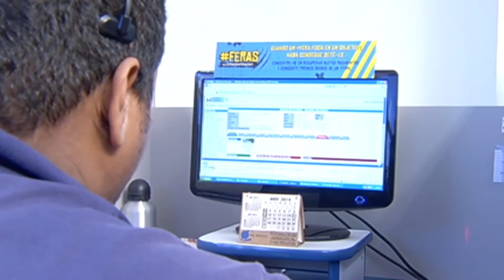Setor de telemarketing é porta de entrada para jovens no mercado de trabalho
O setor de telemarketing emprega mais de um milhão de pessoas. Inclusive, é a porta de entrada para o mercado de trabalho para muitos jovens. Profissionais que lidam diariamente com muita pressão.